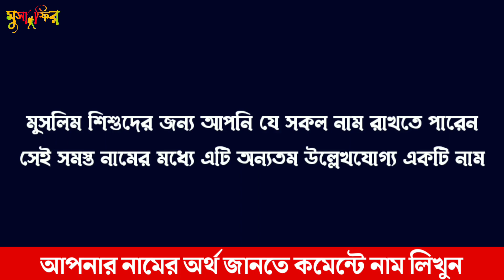আরওয়া নামের অর্থ কি | Arwa/ Aroa Namer Ortho Ki | Name Meaning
আরওয়া নামের আরবি এবং বাংলা অর্থ কি | Arwa/ Aroa Namer Ortho Ki. আরওয়া নামের রিংটোন